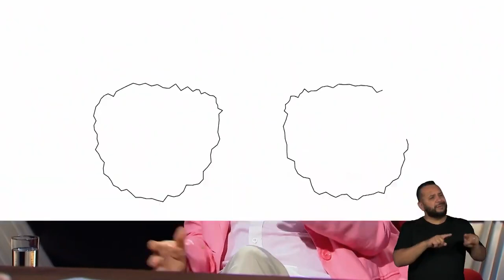ANTONIO PETICOV compartilha seu fascínio por quebra-cabeças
Nesta terça-feira (14), Marcelo Tas conduziu uma entrevista no Provoca com o artista plástico Antonio Peticov, uma figura influente na contracultura brasileira e reconhecido como pioneiro da psicodelia.

Durante o programa, Tas questionou seu convidado sobre a sua coleção de quebra-cabeças, perguntando a Peticov como surgiu esse fascínio.

O artista plástico revelou se encantar com a complexidade e lógica por trás dos jogos.